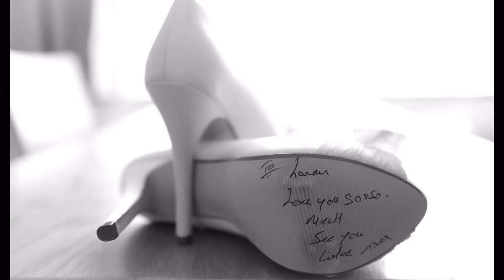Cardam Photography 2014